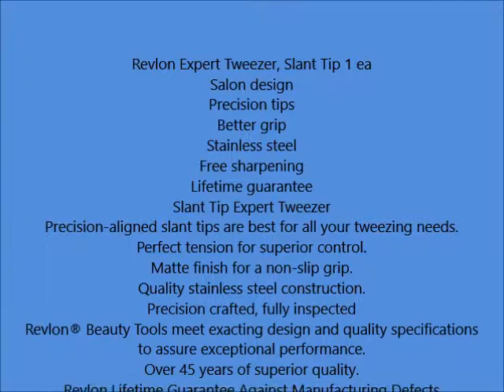Revlon Expert Tweezer, Slant Tip 1 ea